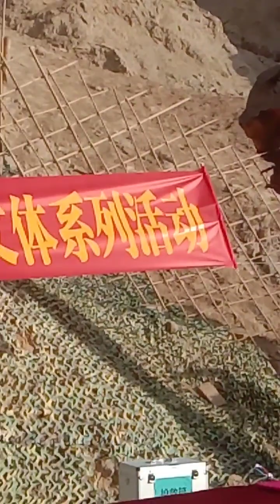تۇرپان ناغرا سوناي نەغمىلىرى